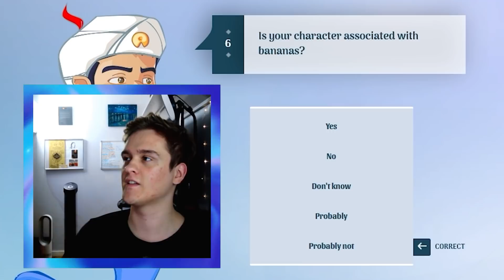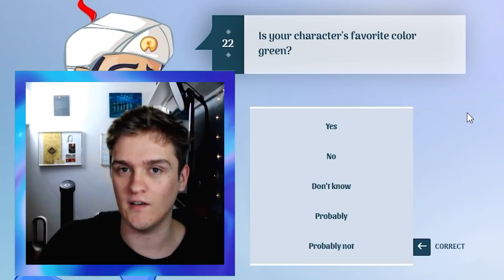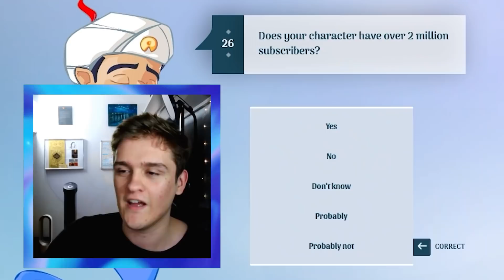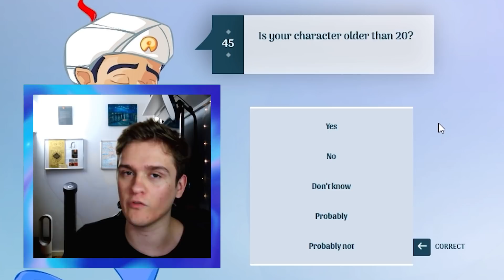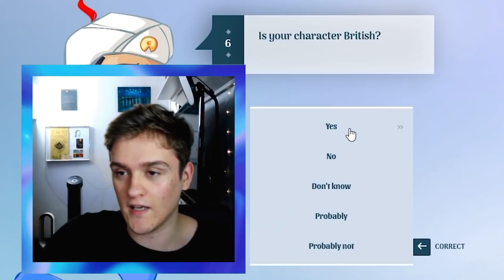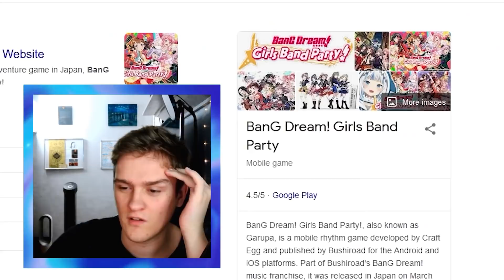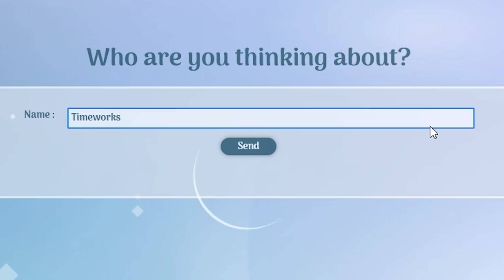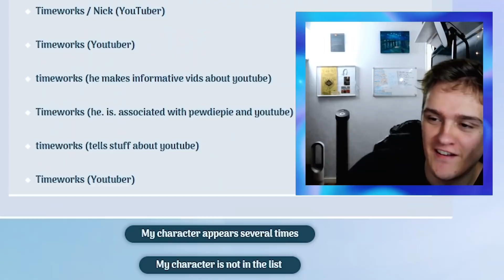Trying To Get MYSELF On Akinator!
In this video, I try playing Akinator for the first time in a while. This game is where you think of a character and Akinator tries to guess who, so I try to get myself on Akinator. Enjoy me trying to guess myself on Akinator!